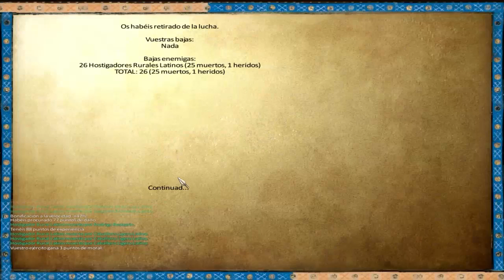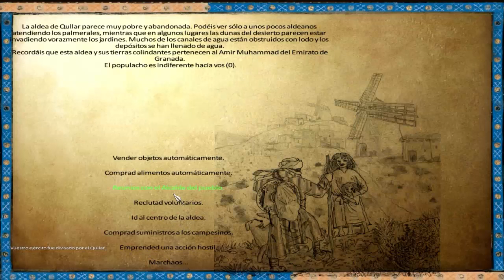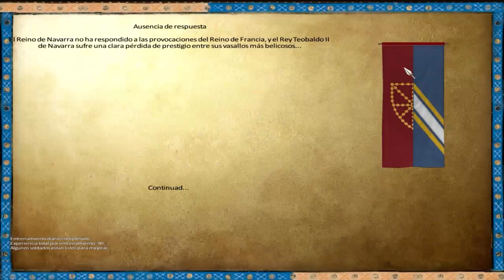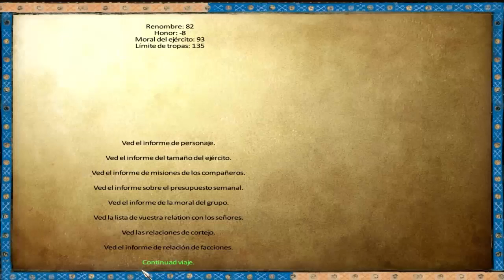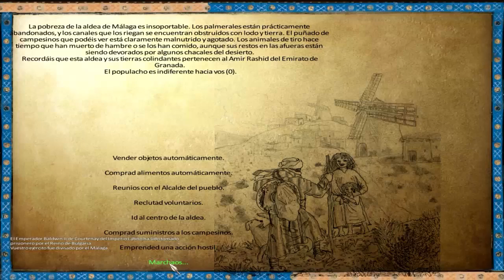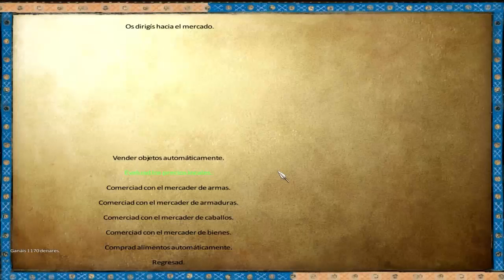Let's Play Mount&Blade Warband [ Anno Domini #17]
Llega la espera segunda entrega de Mount & Blade, que promete cumplir con los deseos de todos los
seguidores de este simulador gracias al nuevo modo multijugador.
Descubre con nosotros lo que te espera en tu vuelta a Calradia.